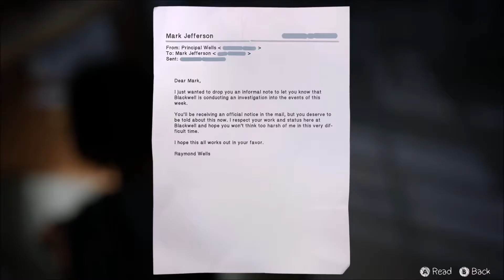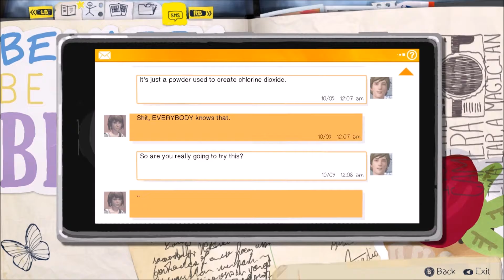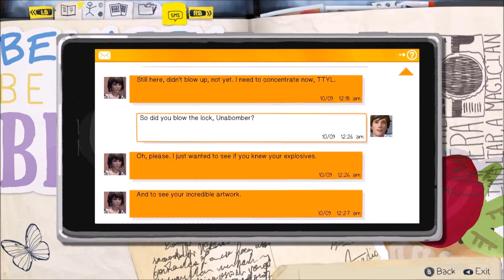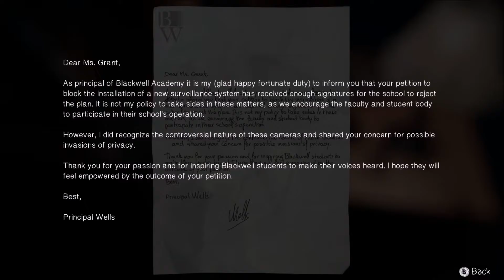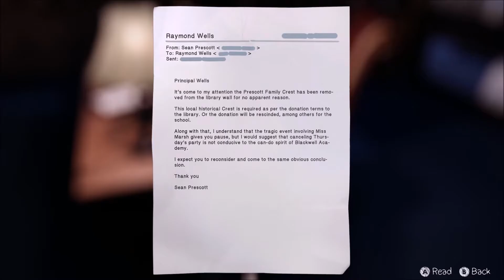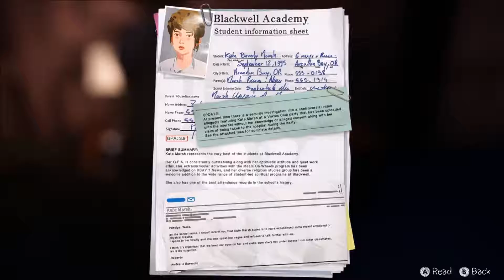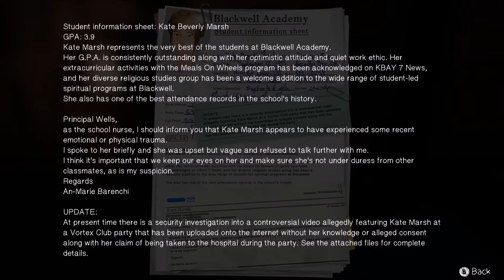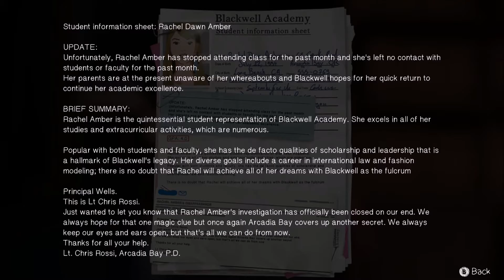Just Entering - Life is Strange #6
Technically I think breaking and entering without the breaking is just trespassing